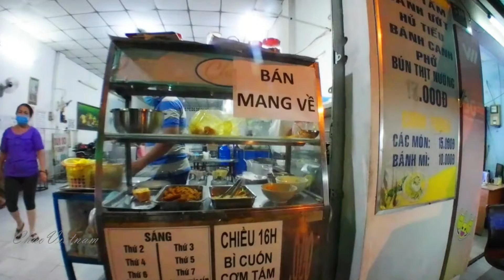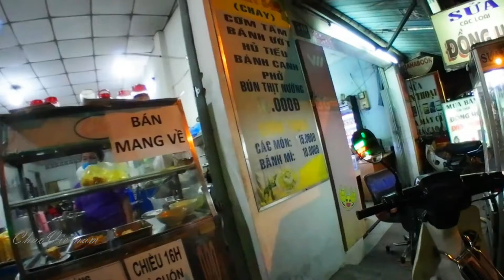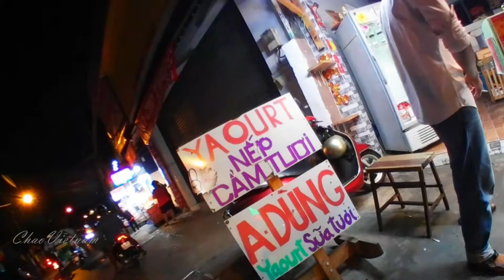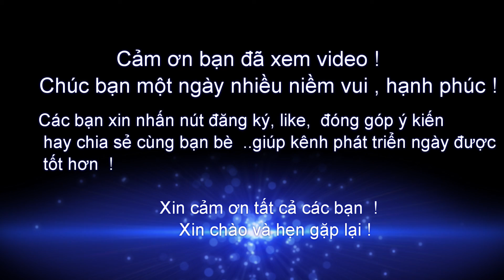Lê Quang Định, Đặng Văn Sâm, Saigon, ChaoVietNam